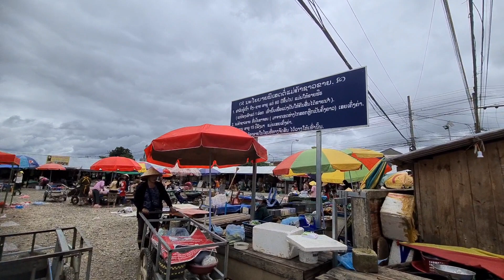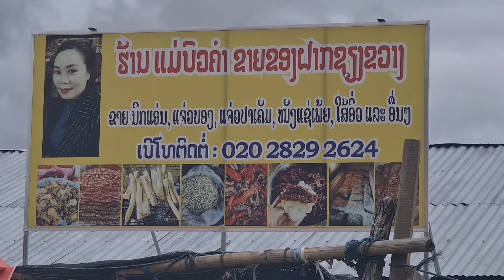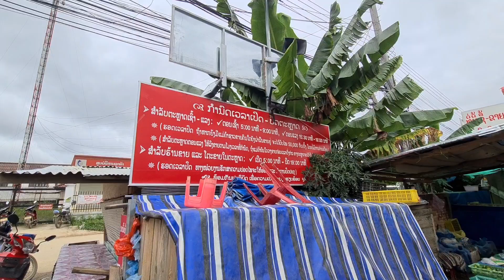Laos : ໂພນສະຫວັນ(ເມືອງແປກ), ເມືອງພູກູດ | เชียงขวาง, เมืองพูกูด.